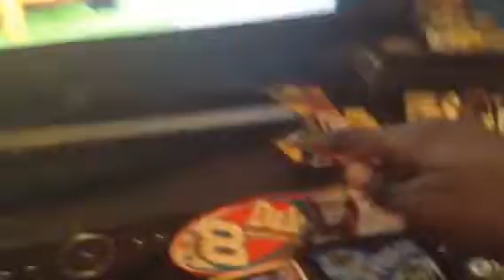Mordo Vs Riggs Episode 17 Cars MNC part 1